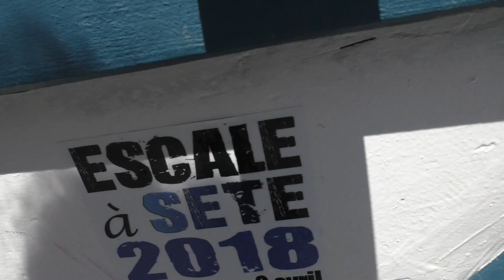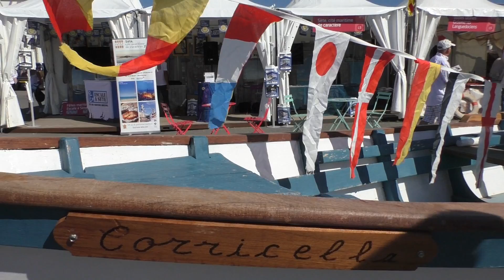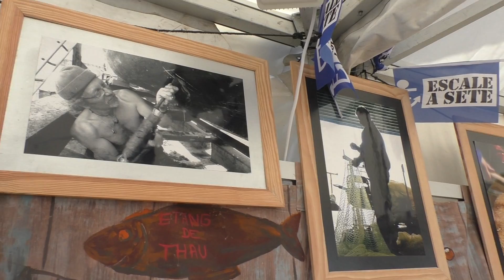Escale à SETE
Découverte de l'asso qui valorise le patrimoine maritime méditerranéen  avec Raymond, Gaby, le mécano. Leur fête des traditions maritimes se déroule tous les 2 ans.
Tournage, montage: Bertrand Gloria